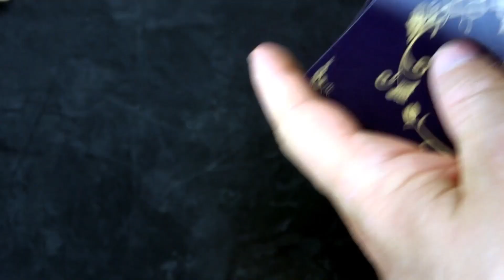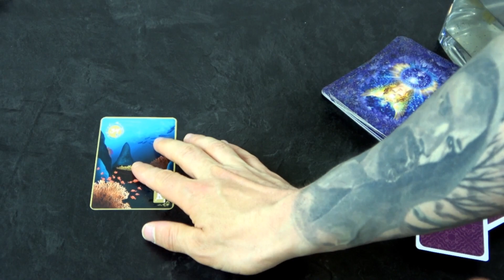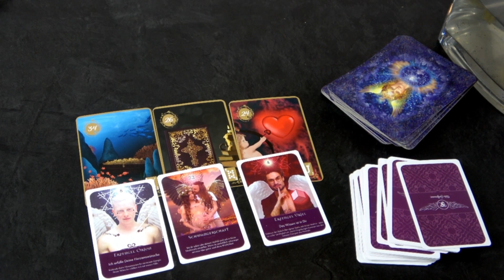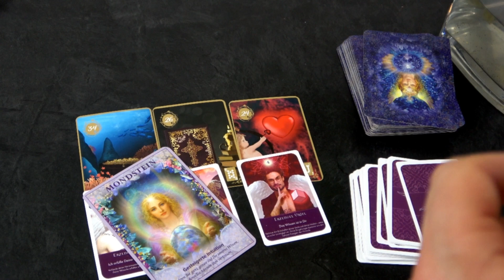Viele Religionen + Tagesorakel 28.06.2021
Heute geht es darum, ob wir wirklich viele Religionen brauchen.

Natürlich gibt es auch wieder das Tagesorakel.
Deine persönliche Beratung unter 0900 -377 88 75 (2,99/ Min. aus allen deutschen Netzen) oder weltweit unter: